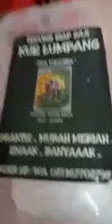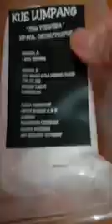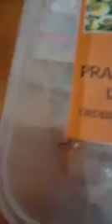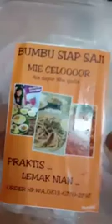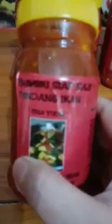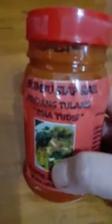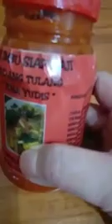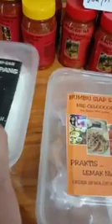masak jadi mudaaah...bumbu siap saji itha Yudis.. praktis lemaak nian